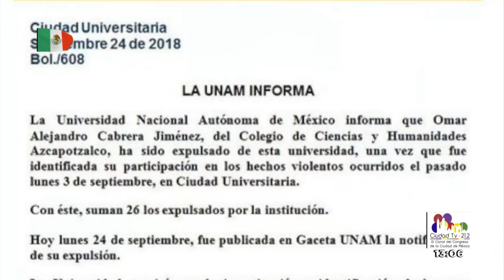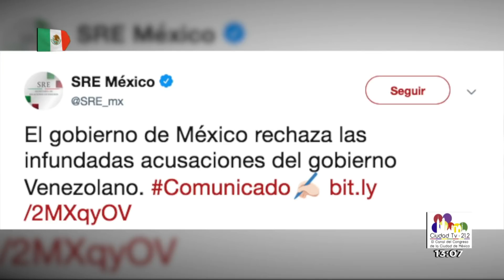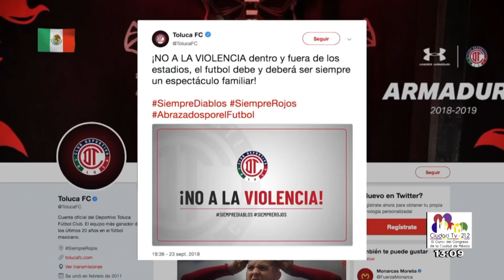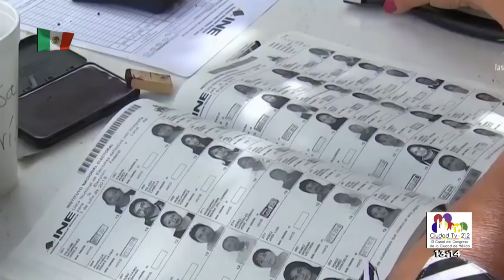Oportuno Noticias Tarde - Lunes 24 de Septiembre del 2018